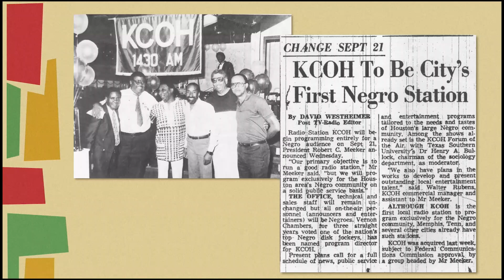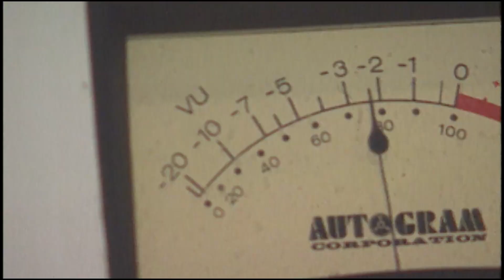Producers Nicole Jones and Kristyn Beecher on their favorite Juneteenth segment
Kristyn and Nicole both talked about the KCOH segment from the fourth installment of the Juneteenth documentary.